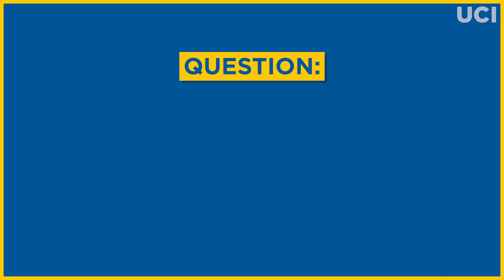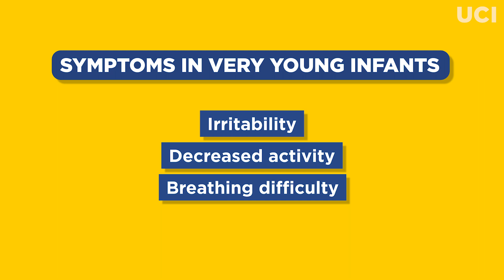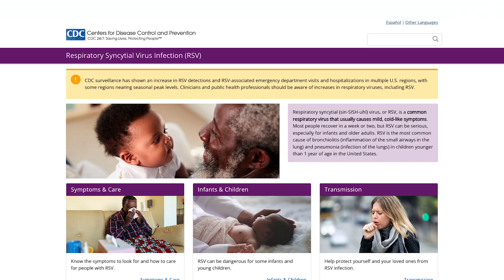UCI Minute: February 6, 2023 | Community Update on RSV - UC Irvine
Dr. Coleen Cunningham, professor and chair of pediatrics at UCI Health and pediatrician in chief at Children’s Hospital of Orange County, answers questions about RSV.

0:00  Introduction
0:16  What is RSV?
1:07  Why are we seeing a surge in RSV?
1:43  What are RSV symptoms?
2:27  Is there a vaccine for RSV?
3:12  How do I protect my child from RSV?
3:37  CDC